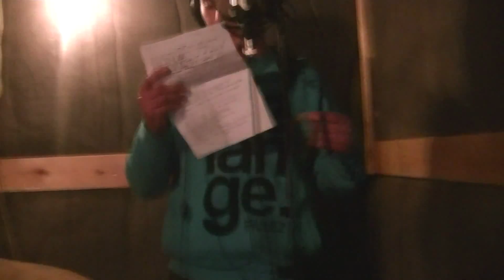DNK - STUDIO (klip)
Klip nagrany w 2012 roku przez Vasyla, Miśka i całą brygadę DNK w STUDIO HARDKORPORACJA RECORDS, które to właśnie było inspiracją do stworzenia kawałka,a później wideoklipu.    S.T.U.D.I.O. promuje płytę DNK - Smak Prawdy, na której znajdziecie 17 wyselekcjonowanych kawałków DNK.     Sprawdzajcie Krakowski underground, największy zlepek podziemnego rapu  w Polsce.     DNK         POKÓJ !!!